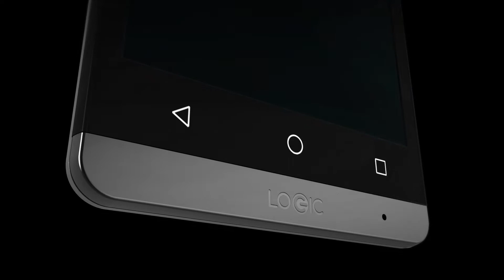Smartphone X5F - Español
El X5F está diseñado pensando en ti.

📢Acerca de nosotros:
Logic ofrece una amplia línea de productos móviles que incluye teléfonos básicos, smartphones, tabletas y su nueva línea de productos IoT. (IoT: Internet of Things)